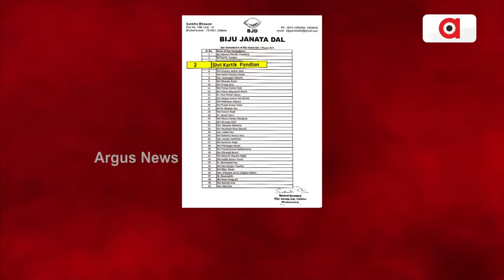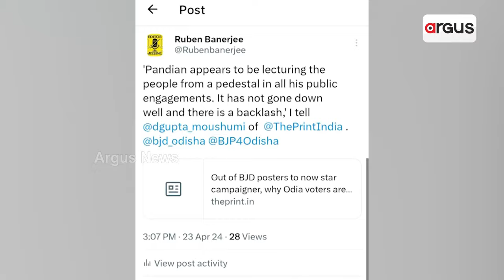ବିଜେଡି ରାଜନୀତିରେ ଗୌଣ ହେଉଛନ୍ତି କି ନବୀନ ? || Election 2024 || Dharmendra Pradhan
ବିଜେଡି ରାଜନୀତିରେ ଗୌଣ ହେଉଛନ୍ତି କି ନବୀନ ? ଷ୍ଟାର୍ ପ୍ରଚାରକ ନଂ-୨ ସହ ପାଣ୍ଡିଆନ ଉତ୍ତରାଧିକାରୀର ବାର୍ତ୍ତା ଦେଲା କି ବିଜେଡି ? ନବୀନ ନୁହେଁ ଏବେ ପାଣ୍ଡିଆନଙ୍କ ପାଖେ କାହିଁକି ଲାଗୁଛି ବିଜେଡି ନେତାଙ୍କ ଭିଡ଼ ? କାହା ହାତରେ ରହିଛି ବିଜେଡି ଦଳର ଅଥରିଟି ? ନବୀନ ଓ ପାଣ୍ଡିଆନଙ୍କ ଯୋଡ଼ି ଶଙ୍ଖ ବାର୍ତାକୁ ଧର୍ମେନ୍ଦ୍ରଙ୍କ କଟାକ୍ଷ।